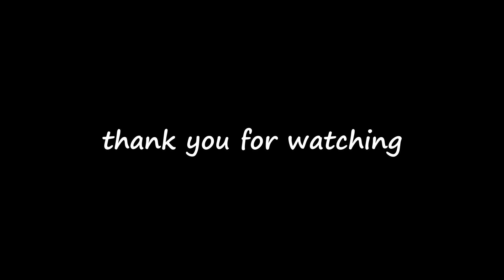Monitoring the three mock driving exams of real shot subjects, Chinese lady driving test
Keep an eye on the three mock exams of real-shot subjects. Driving School in Chengdu